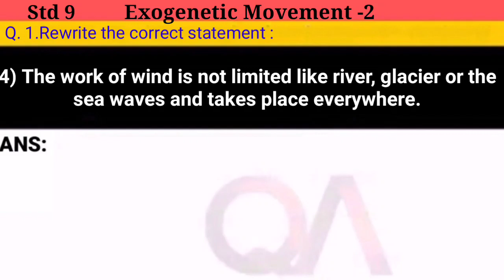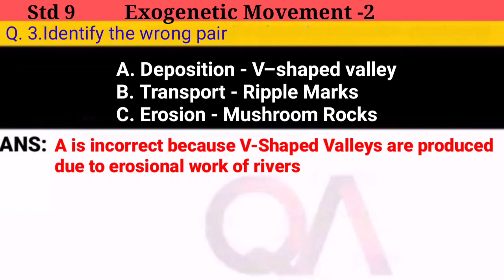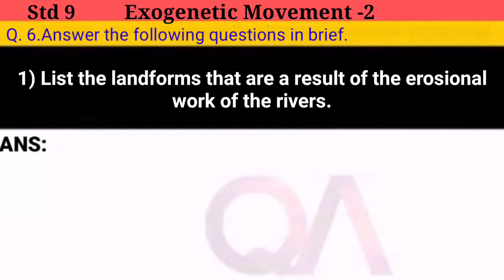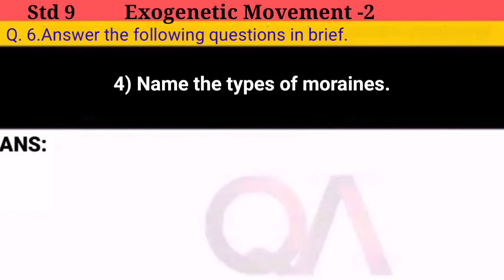Geography - 4. Exogenetic Movements | Part -2 | Textbook Answers | Std 9 | STATE BOARD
You can also write this short answers for Q. 3 and Q. 6 👇

3. Identify the wrong pair

Question 1.
Deposition – V-shaped valley
Answer:
Wrong pair.
Correct pair is – Erosion – V-shaped valley

Maharashtra Board Class 9 Geography Solutions Chapter 4 Exogenetic Movements Part 2 10

Question 2.
Transport – Ripple Marks
Answer:
Transport – Ripple Marks

Question 3.
Erosion – Mushroom Rocks
Answer:
Erosion – Mushroom Rocks
6. Answer the following questions in brief.

1) List the landforms that are a result of the erosional work of the rivers.
Answer:
Gorges (canyons), V-shaped valleys and waterfalls are the result of the erosional work of the rivers.
(i) ‘V’ Shaped Valley:
A ‘V shaped valley is formed due to the erosional work of a river. Over a period of time, the amount of load in the flow starts increasing. More and more energy of the river gets consumed in transporting the material. As a result, there is less erosion of the bed. The erosion along the banks and the slopes of the valley increases. Hence, the slopes recedes and the valley with near-vertical sides becomes wider, resembling the letter ‘V’.

(ii) Gorge:
A gorge is found in the upper course of the river. It is a deep and narrow valley with steep sides. In mountainous areas, the river flows with great speed. Therefore, the bed of the river gets eroded more than its banks, giving rise to a gorge that has a steep banks and a narrow bed.

(iii) Waterfall:
Waterfalls are formed as a result of the erosional work of a river. Water flowing over a hilly region cascades down a cliff, forming a waterfall. In the areas, where the hard and soft rocks are next to each other, the soft rocks are eroded faster than the hard ones. A difference in the height along the river bed leads to the formation of a waterfall.

2) Which agent is responsible for the formation of stalactites and stalagmites and where are they formed?
Answer:
1) The work of groundwater is responsible for the formation of stalactites and stalagmites.
2) In areas of limestone, the alkaline water seeps through the roof of the limestone caves.
3) When this water evaporates, minerals get deposited at the bottom and at the top of the limestone caves.
4) This leads to formation of stalactites and stalagmites.

3) List the landforms that are produced by the depositional work of the sea waves
Answer:
The landforms like beaches, sand bar, lagoons are formed due to depositional work of the sea waves.
(i) Beach:
Large amount of sediments come from the landward side in areas between two adjoining headlands. Moreover, as these areas are shallow, the velocity of the waves decreases. As a result, the sediments that come from the land, as well as those coming from the deep sea, get deposited in this area. Predominantly fine sand gets settled along the coast. Such sandy deposits along the coasts are called beaches.

(ii) Lagoon:
The brackish water separated from the seawater by sand bars and lying in the areas between the coast and bars is called a lagoon. As the waters are separated from the open sea, large waves are not generated.
These lagoons run parallel to the sea coast.

(iii) Sand bars:
Sand gets deposited along the sides of the headlands. The deposition extends parallel to the coast from one headland to the next.
Over a period of time, these deposits extend over long distances forming bars that protrude into the water at some distance away from the beach. These are known as ‘sand bars’, Sometimes, the eroded material from the’ beach, gives rise to the sand bars.

4) Name the types of moraines.
Answer:
1) The glaciers carry sediments with them. These sediments are called moraines. Depending ond the location of the deposits, moraines can be divided into 4 types: ground moraines, lateral moraines, medial moraines and terminal moraines.
2) The material deposited at the base of a glacier is called ground moraine.
3) The material deposited along the banks of a glacier is called Lateral moraine.
4) After the confluence of two glaciers, the moraine deposited in the central part of the glacier is known as medial moraine. It is formed out of . the side moraine of the inner banks of the two glaciers.
5) At the end where a glacier turns into a stream, huge quantity of moraine is deposited. The stream of water is unable to carry the moraine further. As the deposited moraine is at the terminal part of a glacier, it is called terminal moraine.